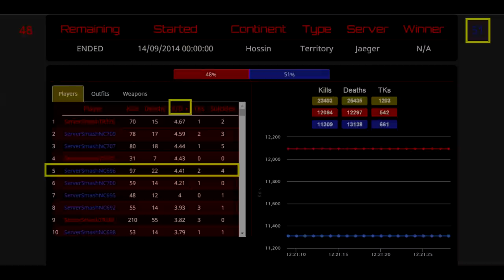[No Music] Server Smash with Danoli3's Air Hammer - Briggs VS Connery [A2G role]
This version is specifically for those who could not view due to some strange country lock out due to the music being matched.

"Whoever holds this air hammer, if they be worthy, shall possess the power of THOR"

Danoli3 flying as NC696 for the Server Smash, Connery VS Briggs.
Briggs Wins 51 to Connery's 48

Best viewed in 1080p/720p with HTML5 player (need to login to YouTube).
This is a 60 FPS Video.
Make sure you have the YouTube HTML5 Viewer enabled for your account.